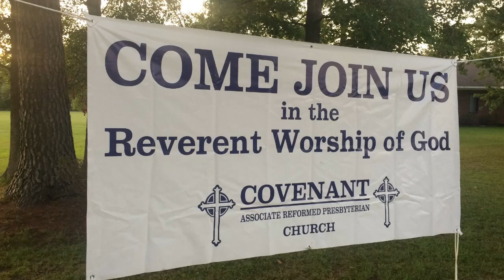"O Worship the King!"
Pastor Eric Tracy
March 19, 2023
Covenant Associate Reformed Presbyterian Church
Jacksonville, NC

Video edited by Tom
“Video is made by Filmora” software.